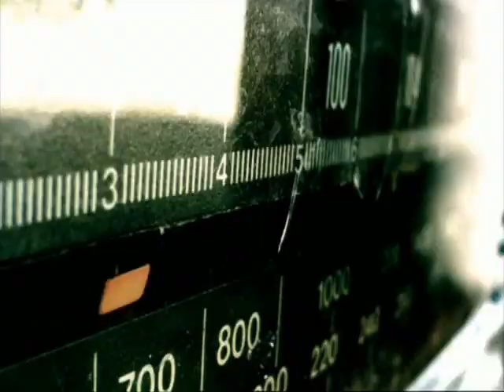The Battle of Hatfield Pit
This video clip has been borrowed from the BBC Documentary 'The Miners Strike.' It has been uploaded to honour the sacrifices made by the Hatfield miners for their community and as a resource for professional development and adult educational purposes.  You can find content that is suitable for use in the classroom on our sister site - The History Academy, which can be found at this this

If you would like to share your experiences on the Miners' Strike as an eye witness from the period 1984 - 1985, then we would invite you to do some by commenting on the videos.  The passions aroused by the Miners' Strike are still very real and alive so I would ask people to comment and be respectful of the YouTube community guidelines.  Without whom we would not be able to share these videos for free and keep alive for prosperity one of the most significant turning points in modern British History.

For those of you who have been born since the Miners' Strike, it will be a lot harder for you to understand words like 'solidarity', 'community', 'Scab', and 'Blackleg' as we live in a new age of political correctness.  However, there was a time when 'men' were simply 'men' and fought for what they believed, even when the odds were stacked against them: 'The pit wheels may have stopped turning, but the coal embers are still burning, deep in the hearts of South Yorkshire.